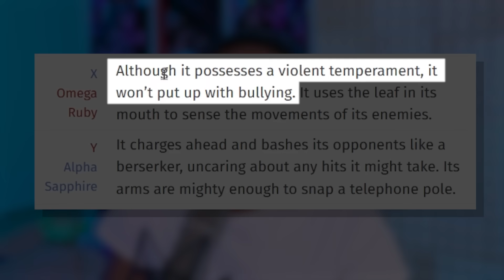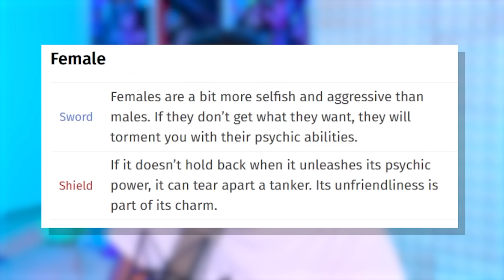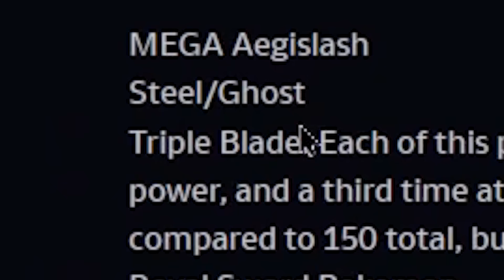Kalos Pokémon that might get a Mega Evolution in Legends Z-A... v2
We're being strict.. but also thinking like Gamefreak's goofy ass LOL! What typing and ability would you give to a Mega Aegislash?

SHANK that like button!